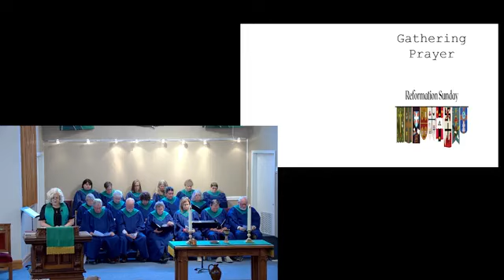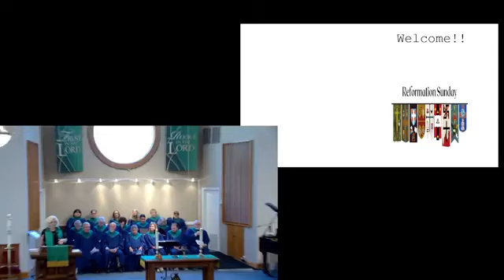Sunday October 27, 2024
Welcome friends! Let’s be Salt and Light to the world! Our lives and our talents are God’s gift to us, and what we do with it is our gift back to God!
Through several creative Missionary opportunities, we are impacting the world and engaging our own communities. We invite you to learn more about them and join us in serving God through serving others.